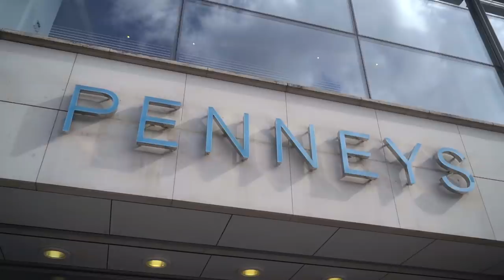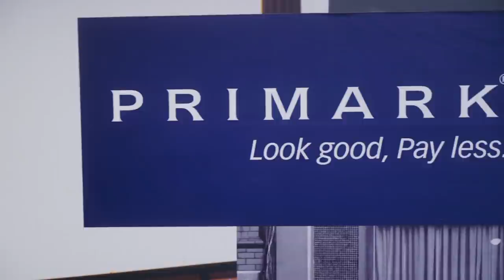MI COLECCIÓN PARA PRIMARK: EL PROYECTO ENTERO - DULCEIDA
¡Hola, preciosos!

El vídeo de hoy me hace muchísima ilusión porque POR FIN os puedo enseñar la colección que he diseñado junto a Primark y todo el proyecto de meses y meses!

Además, hoy es mi cumple y lo estoy celebrando en Primark de Gran Vía (Madrid), junto a todos los que os queráis pasar a descubrir mi cole en primicia. Llevo trabajando en este proyecto muchos meses y después de un montón de reuniones, pruebas y cambios ya está lista. A partir de mañana la vais a tener en todas las tiendas de España y en noviembre también estará en dos tiendas de Reino Unido.

Ya sabéis que mi estilo es ecléctico y me apetecía que esta colección también lo fuera. Hay prendas oversize para hombre y mujer, conjuntos arreglados, looks de fiesta con mucho brilli, básicos más deportivos… ¡de todo! He intentado que estuviera todo mi universo en los diseños, así que son bastantes, unas 30 piezas más 15 complementos de superbuena calidad y low cost.

En el vídeo os enseño mi viaje a Dublín a la sede de Primark donde se puede ver parte del proceso, y después os enseño cómo me quedan algunos de mis diseños favoritos.
¡Ojalá os guste tanto como a mí! ¡Qué nervios! 💖

 ¡¡MUCHO AMOR!!